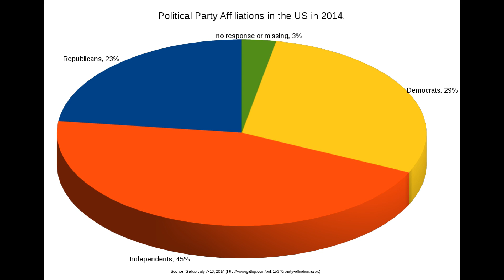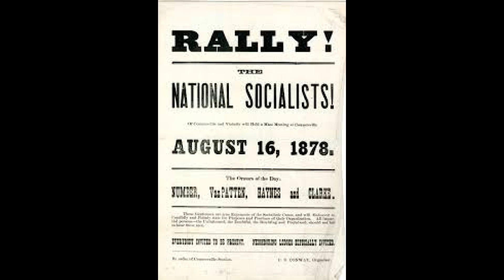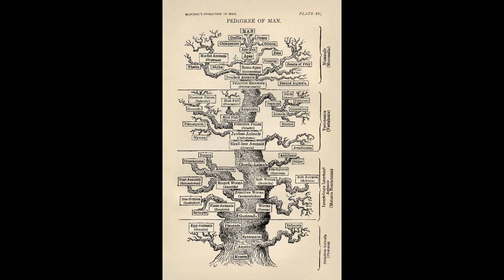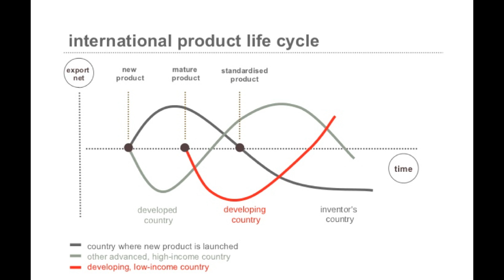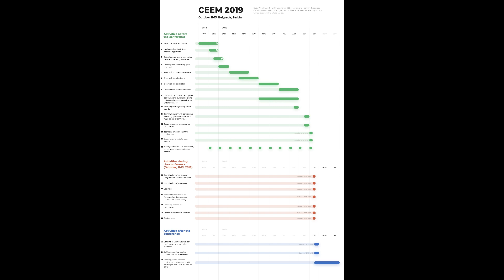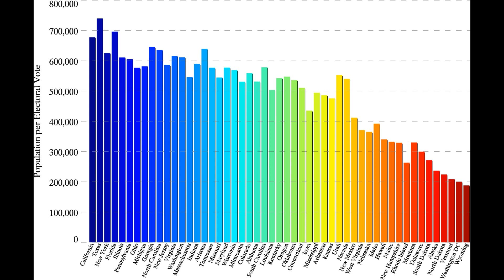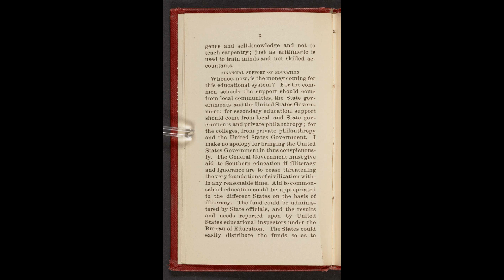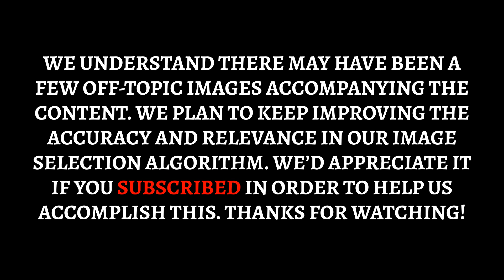Political Spectrum: Full Video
Video Outline:

(00:00:00) - Wikiaudia Channel Intro
(00:00:08) - Political spectrum
(00:00:10) - Historical origin of the terms
(00:02:56) - Academic investigation
(00:03:05) - Leonard W. Ferguson
(00:04:22) - Hans Eysenck
(00:06:31) - Relationship between Eysenck's political views and political research
(00:08:14) - Subsequent criticism of Eysenck's research
(00:10:17) - Milton Rokeach
(00:12:07) - Later research
(00:13:48) - Other double-axis models
(00:13:50) - Greenberg and Jonas: left–right, ideological rigidity
(00:14:39) - Inglehart: traditionalist–secular and self expressionist–survivalist
(00:16:05) - Pournelle: liberty–control, irrationalism–rationalism
(00:16:45) - Mitchell: Eight Ways to Run the Country
(00:18:52) - Nolan: economic freedom, personal freedom
(00:19:21) - Spatial model
(00:20:06) - Other proposed dimensions
(00:26:26) - Political-spectrum-based forecasts
(00:26:57) - Biological variables

Summary:

A political spectrum is a system to characterize and classify different political positions in relation to one another. These positions sit upon one or more geometric axes that represent independent political dimensions. The expressions political compass and political map are used to refer to the political spectrum as well, especially to popular two-dimensional models of it.Most long-standing spectra include the left–right dimension which originally referred to seating arrangements in the French parliament after the Revolution (1789–1799), with radicals on the left and aristocrats on the right. While communism and socialism are usually regarded internationally as being on the left, conservatism and fascism are regarded internationally as being on the right. Liberalism can mean different things in different contexts, being sometimes on the left (social liberalism) and other times on the right (conservative liberalism). Those with an intermediate outlook are sometimes classified as centrists. Politics that rejects the conventional left–right spectrum is often known as syncretic politics, although the label tends to mischaracterize positions that have a logical location on a two-axis spectrum because they seem randomly brought together on a one-axis left–right spectrum.
Political scientists have frequently noted that a single left–right axis is too simplistic and insufficient for describing the existing variation in political beliefs and included other axes. Although the descriptive words at polar opposites may vary, the axes of popular biaxial spectra are usually split between economic issues (on a left–right dimension) and socio-cultural issues (on an authority–liberty dimension).